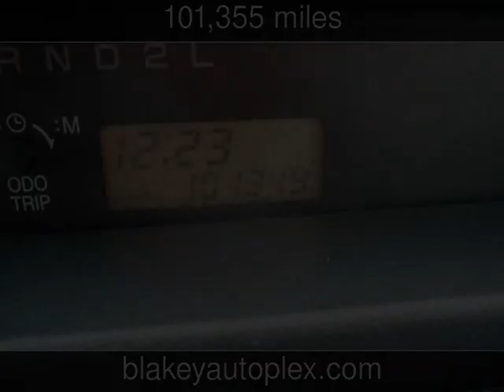2006 Scion xB Used Cars - Shreveport,Louisiana - 2015-04-04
See more details about this used car This 2006 Scion xB with 101,355 miles is for sale at Blakey Auto Plex.